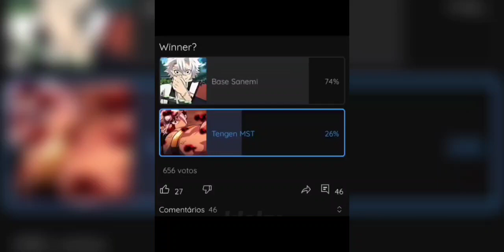SANEMI VS TENGEN UZUI